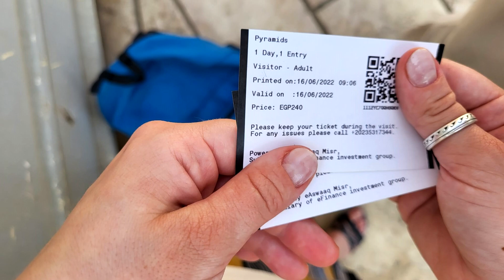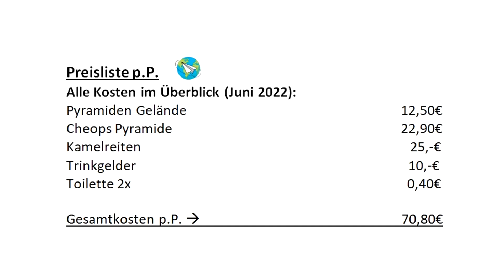Day trip to the pyramids of Giza!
Wir waren bei den Pyramiden von Gizeh auf eigene Faust. Wir zeigen euch die Pyramiden von innen und erzählen euch etwas über das Temperament der Ägypter. Unser Pyramiden Ausflug ab Kairo war ein unvergessliches Abenteuer.  Wir hoffen euch mit unseren Erfahrungen euren Ausflug zu den Pyramiden zu erleichtern und wünschen euch eine schöne Ägypten Reise!

Das Pyramidengelände ist groß! Schon auf das Gelände zu kommen war nicht einfach. Hier könnt ihr Touren buchen für die Pyramiden von Gizeh und die Sphinx.

Preisliste p.P.
Alle Kosten im Überblick (Juni 2022):
Pyramiden Gelände: 12,50€
Cheops Pyramide: 22,90€
Kamelreiten: 25,-€
Trinkgelder: 10,-€
Toilette 2x: 0,40€

Folgt uns auch gerne auf Instagram und seht immer als Erste, wo wir uns rumtreiben:

0:00 Unser Aufenthalt in Ägypten
0:34 Die Pyramiden von Gizeh
0:47 Unser Hotel mit Blick auf die Pyramiden und der Fußmarsch zum Meisterwerk
2:23 Eintritt auf das Gelände und wieso ihr lieber bar zahlen solltet
3:26 Pyramiden-Ausflug 2.0 – endlich vor der Cheops Pyramide!
5:08 Im Inneren der großen Cheops Pyramide
5:46 Fotos an der Pyramide und im alten Grabmal
7:32 So lockte man uns zum Kamelreiten
9:14 Die Kameltour durch die Wüste – ab zum Aussichtspunkt
10:04 Die Sphinx
11:35 Das Temperament der Ägypter
12:16 Preisliste und Fazit

Dadurch entstehen dir keine Zusatzkosten.

Bei den mit ** gekennzeichneten Links handelt es sich um unbezahlte Werbung im eigenen Sinne.
In den verlinkten Shops kannst du unsere Produkte bei einem Drittanbieter kaufen.

Wir legen großen Wert auf Ehrlichkeit und Transparenz. In allem, was wir tun, streben wir danach, aufrichtig und offen zu sein. Du kannst dir sicher sein, dass wir keine Produkte vorstellen, von denen wir nichts halten. Wir kommunizieren offen mit unserer Community und bemühen uns, Informationen klar und verständlich zu vermitteln.